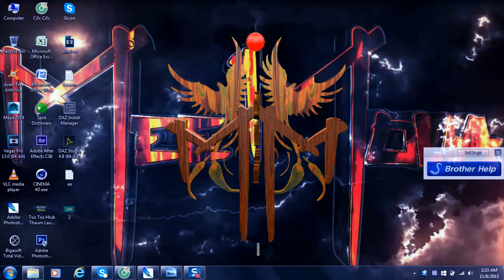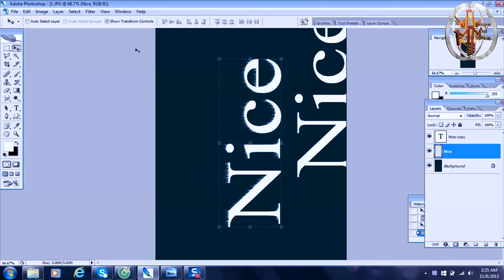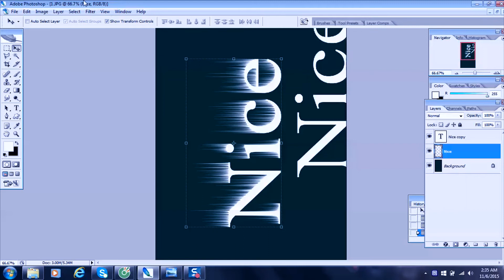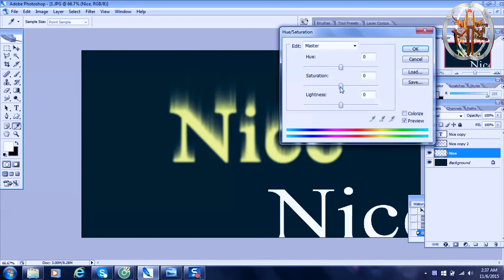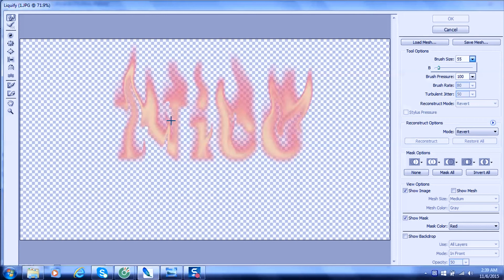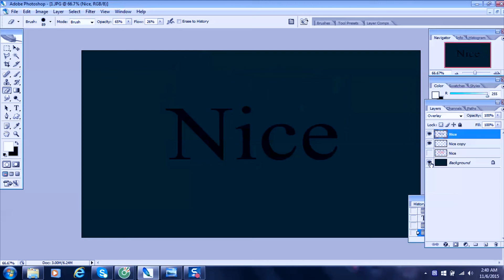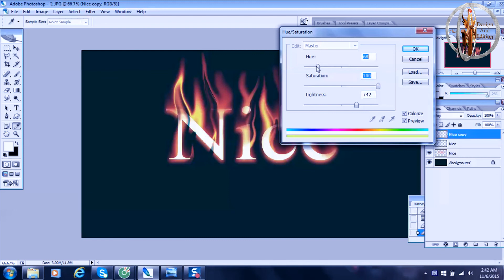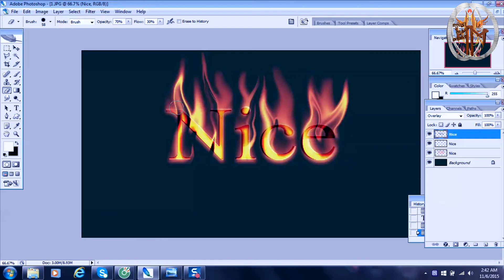qhia ua tus ntawv hluav taws los yog Fire text hauv photoshop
Nov yog qhia txog ua fire Text los yog ntawv hluav taws hauv photoshop. Yog nej ho tshuav qhov twg xav nug no sau ntawv rau kuv hauv qab no os. Yog ho pab tau nej me2 thiab pab share rau nej cov phooj ywg pom thiab